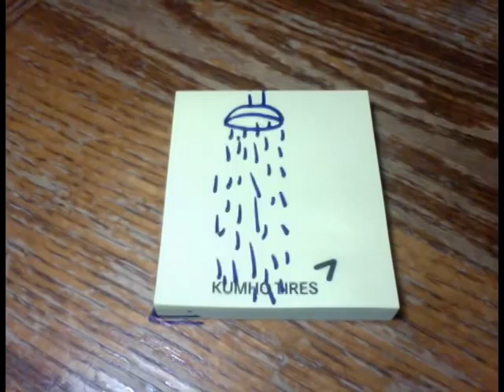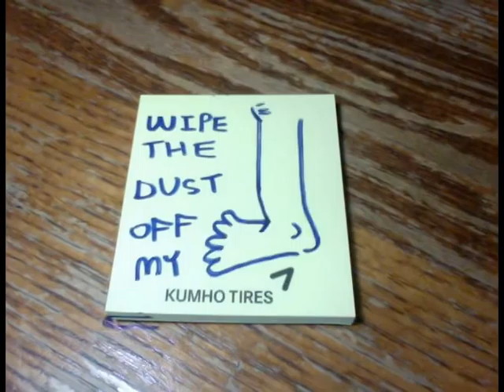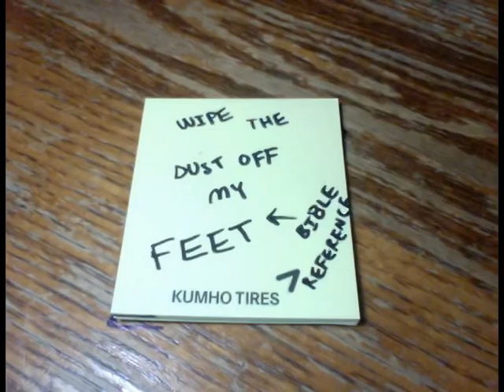Uytae Lee - The Shower Song (Post-it Note Stop Motion Animation)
My feeble attempt at an animation to a song that I wrote called "The Shower Song"